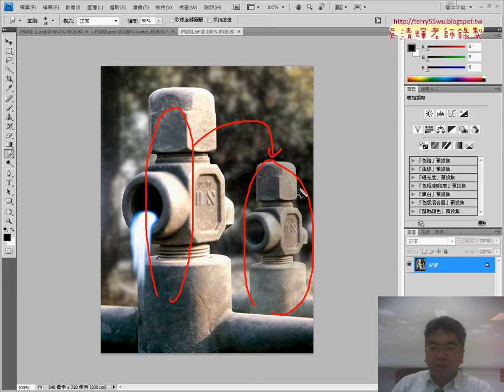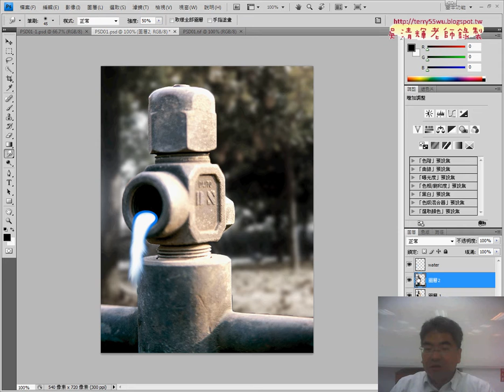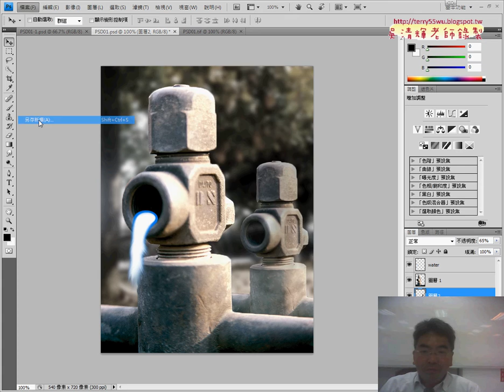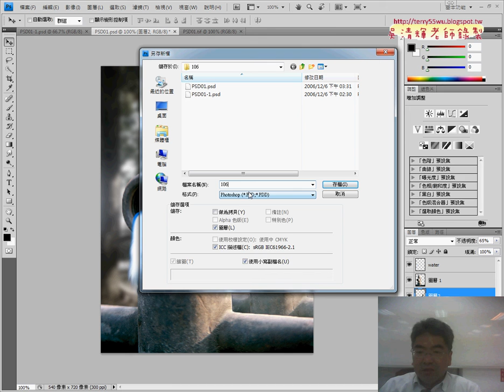306 106複製圖層與透明度調整